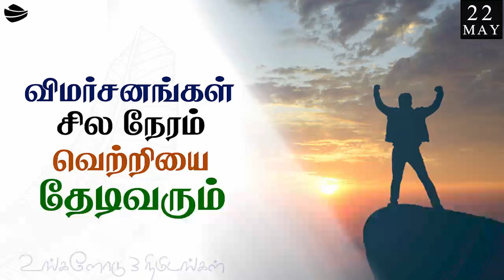விமர்சங்கள் சில நேரம் வெற்றியை தேடித்தரும்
3நிமிடங்களில் சோர்ந்துப் போனவர்களை உற்சாகப்படுத்தி முத்தான வார்த்தைகள்!